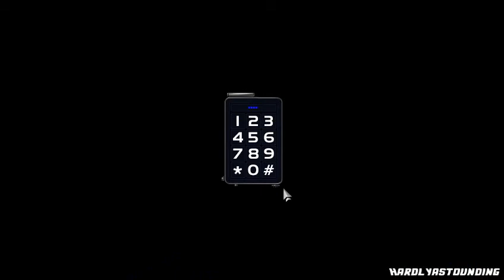The Nameless Mod [Non-Lethal] Part 5 - Shadowcode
"L-l-look at you hacker..."